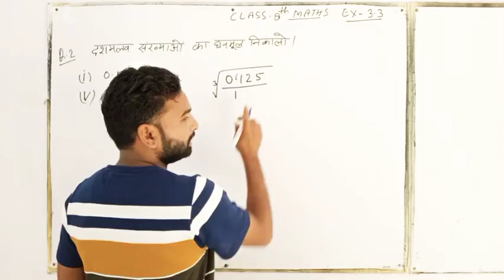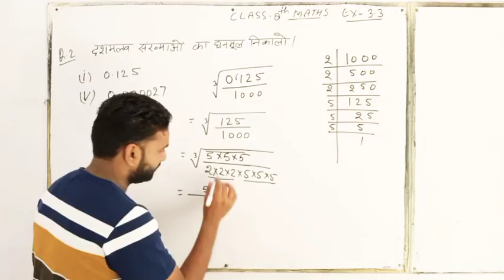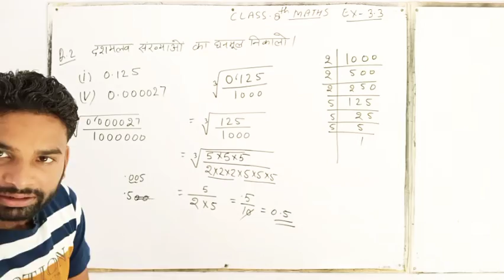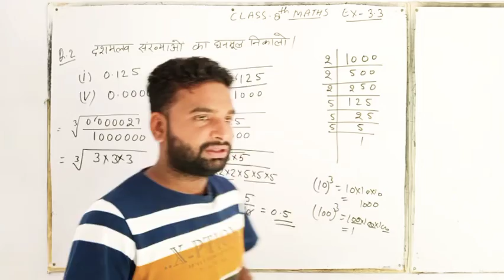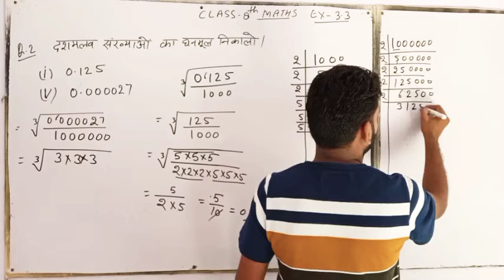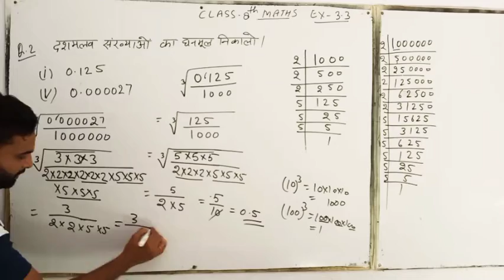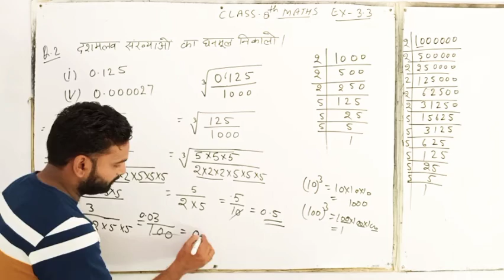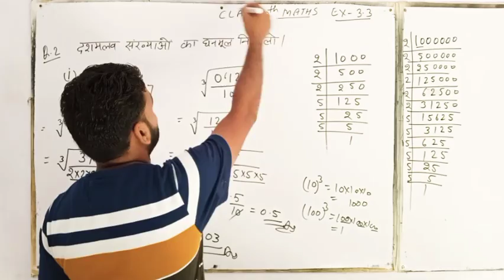Class 8 Maths Ex 3.3 Q 2 By Rahul Sir